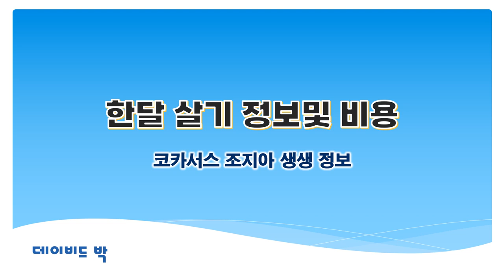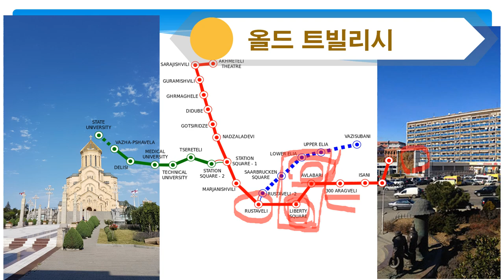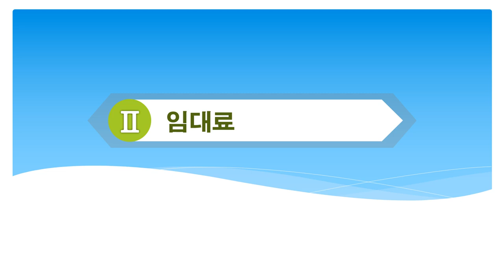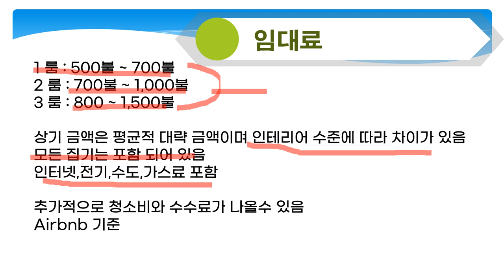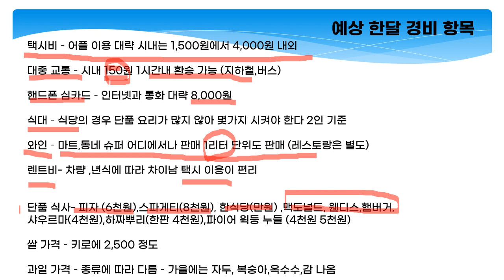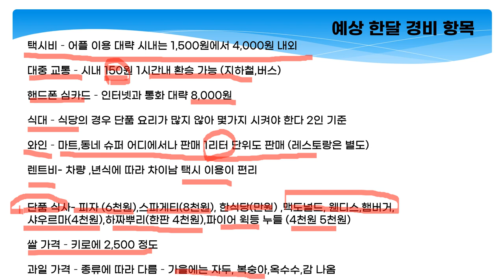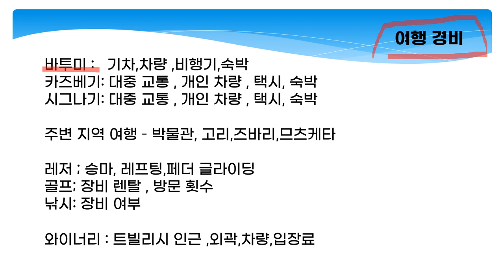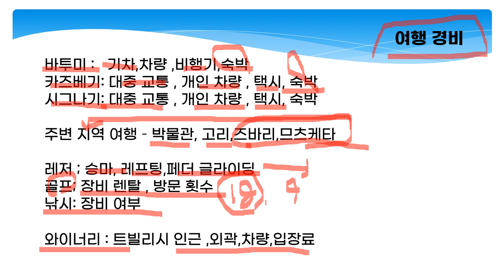조지아 수도 트빌리시에서 백만원으로 한달 살수 있을까???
코카서스 조지아 수도 트빌리시에서 한달 살기 추천 지역 ,생활 경비 , 주변 여행 하기등 정보 ( 보다 좋은 정보를 제공하기 위해 다양한 방법으로 영상을 만들고 있습니다, 아직 익숙하지 않은 부분들이 있어서 영상 편집이 다소 어색한 부분도 있습니다,더욱 좋은 영상을 준비하도록 분발 하겠습니다 ,감사합니다)조지아 조지아여행 코카서스조지아, 2011년 부터 코카서스 현지 한인 여행사 Travel line , 천연꿀 회사 Caucasus Honey , 수입 수출 무역 Info Georgia를 운영하고 있습니다/ 코카서스 3국에 하나인 조지아의 수도 트빌리시에서 2008년 부터 현재 까지 한인 여행사와 KBS 걸어서 세계속으로, EBS 세계 테마기행 ,TVN방송등 다양한 방송과 잡지 사진촬영에 현지 코디 및 출연 수입,수출등 다양한 사업을 진행 하고 있습니다